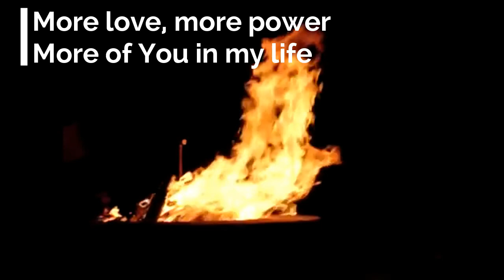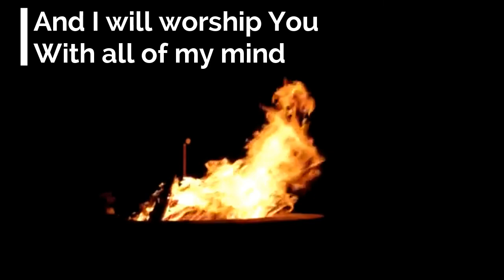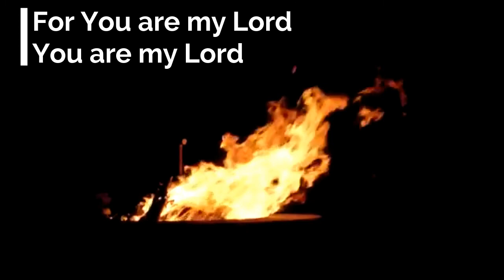More love, more power | NAyK instrumental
"More love, more power" is another Church classic. I enjoyed doing this instrumental, especially trying to make it more upbeat than how it is usually sung.  The song was written by Jude Del Hierro, 1987.

Lyrics:
More love, more power
More of You in my life (x2)

And I will worship You will all of my heart
And I will worship You will all of my mind
And I will worship You will all of my strength
For You are my Lord, You are my Lord

And I will seek Your face will all of my heart
And I will seek Your face will all of my mind
And I will seek Your face with all of my strength
For You are my Lord
Your are My Lord